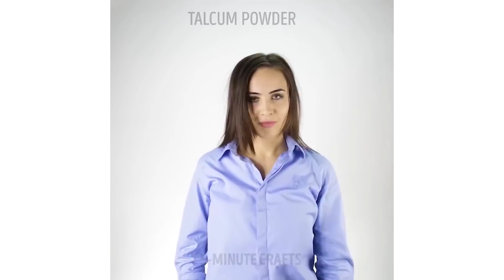15 MACETES DE MAQUIAGEM QUE SALVARÃO O SEU DIA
Você PRECISA VER estes macetes de maquiagem! Grandes ideias para fazer seus cosméticos com ingredientes naturais que farão a sua pele dizer "Muito obrigada"! :)